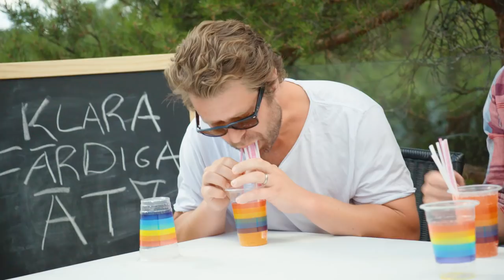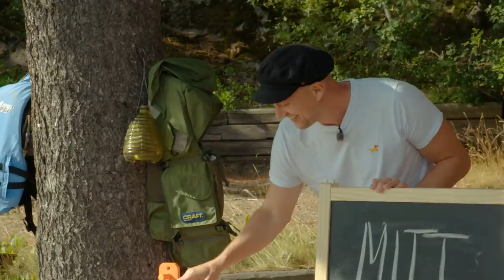Fimpens Sommar – Avsnitt 6: Staffan Kronwall, Jonathan Hedström och Björn Nord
Ett sista avsnitt med trion Kronwall, Hedström och Nord innan vi stänger Fimpens sommarställe för det här året. Det blir läskdrickartävling, pilkastning med en minst sagt snurrig twist och mycket mer. En härlig och fin avslutning på Fimpens Sommar!